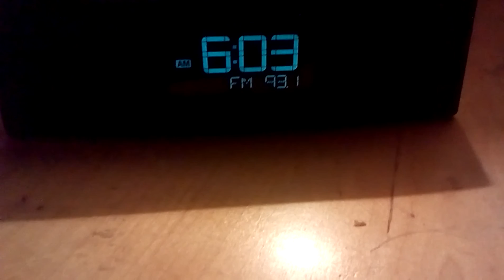Mary Dixon with 93XRT Chicago News 9/25/2015